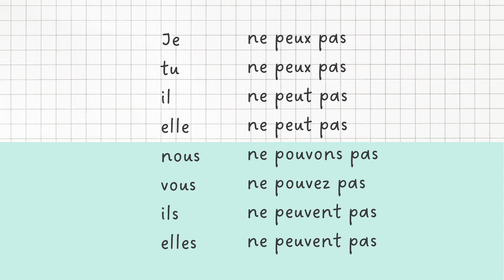【聞き流し フランス語】pouvoir 直説法現在 動詞の活用 発音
【直説法現在】

▶︎pouvoir できる
🇬🇧 can

フランス語動詞の活用pouvoirは、
単数人称は、すべて発音は同じ。
語尾が１、２人称では-x, 3人称では-t
je peux, tu peux
il peut
むずかしいのは、つづり字euとouの発音のちがい。
nous pouvons, vous pouvez
日本語ではどちらも「ウ」の表記になってしまいますが、違う音です。

BGM
Song title : Baloon, Bloom, Blue Mag, Cat, Sakura